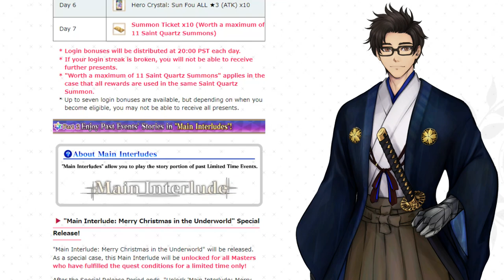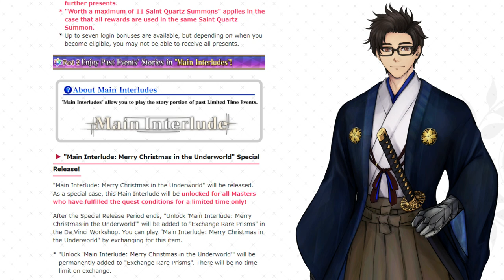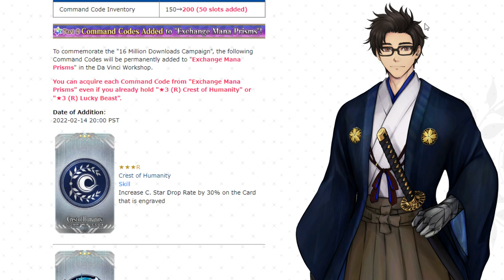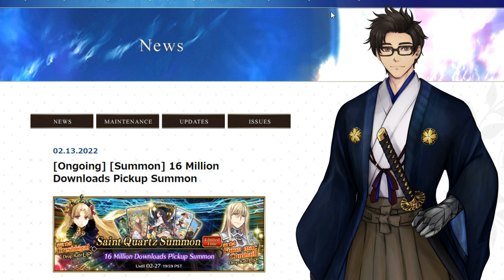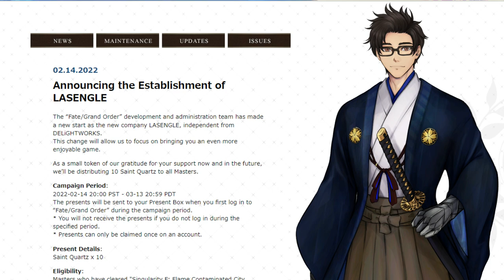Fate/Grand Order USA 16 Million Download Campaign! Ereshkigal is back!!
[PARTNERS]
►Card Arena